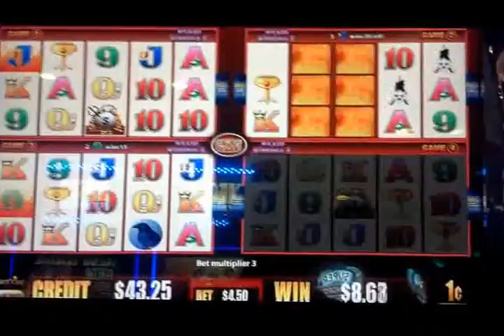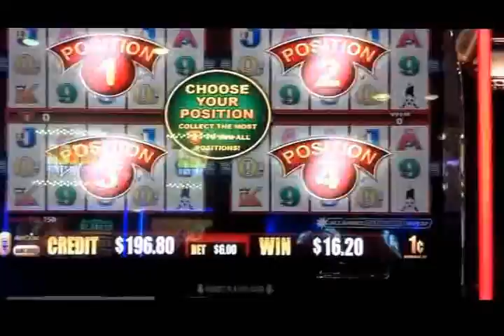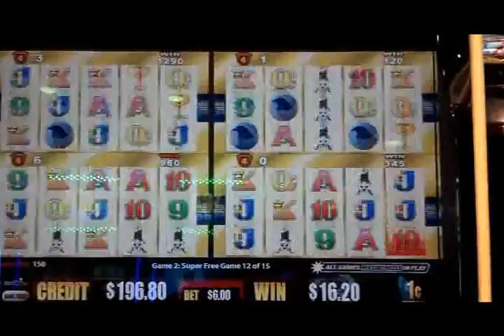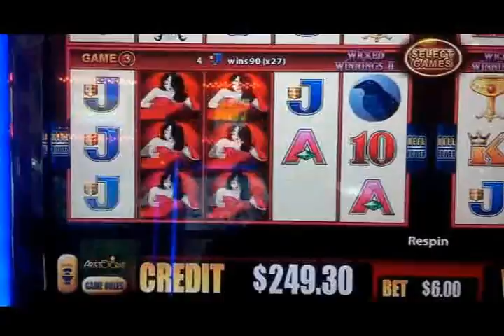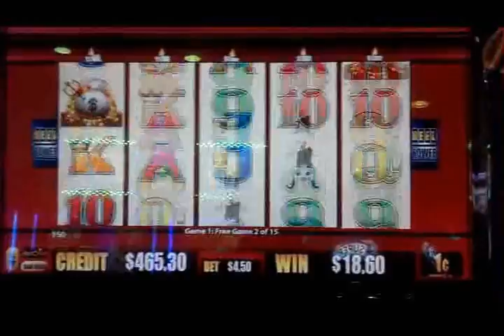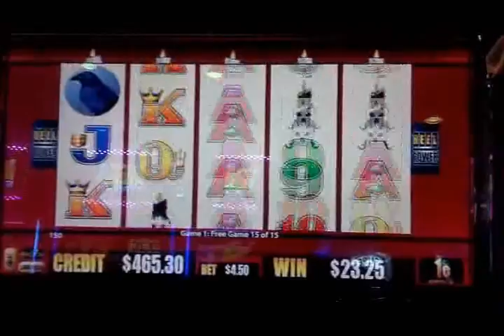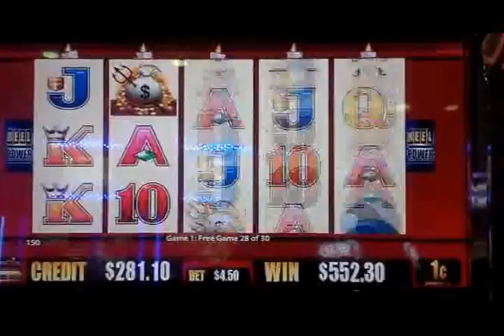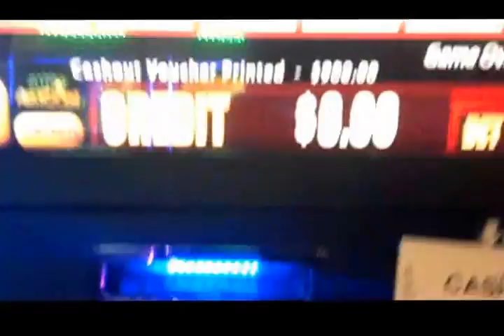Wonder 4 Stars Wicked Winnings II Slot Machine Big Wins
I captured moments of my play while on my favorite slot machine: Wonder 4 Stars - Wicked Winnings II.  Several line hits, respins and bonuses - including Big Wins too!

The crazy bonus started off with no hits through the first 14 spins.  On the 15th and final spin, the middle row filled with ladies, when it finished its respin, it retriggered for another 15 bonus spins.

Red Hawk Casino; Shingle Springs, CA